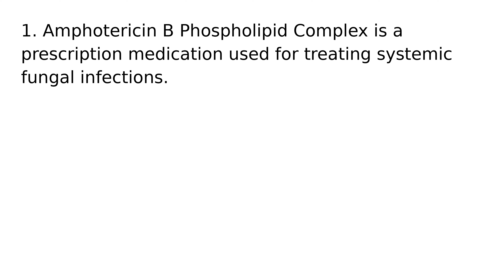Amphotericin B Phospholipid Complex